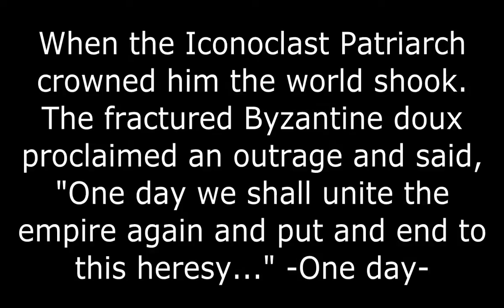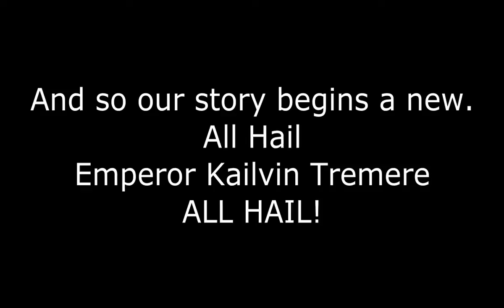Rise of the Palmyrene Empire - Paradox Mega Campaign - Crusader Kings II - Episode 31: The New Empire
I am going to be doing a paradox mega campaign. To those who do not know. A mega campaign is where I take a game from crusader kings. (1066) and using saving converters. At 1399 I send it to EU3. At 1821 I send it to Victoria 2. At 1936. I send it to Hearts of Iron 3. This means I will be commanding my country for 967 years total. Just to throw it down even further I will play as abyssinia. One of the hardest starts in crusader kings. This will also mean in EU3 I will become Ethiopia. Meaning I will be in the sub saharan tech group. There are lots of challenges that await me. Let us see if I am up to the task.